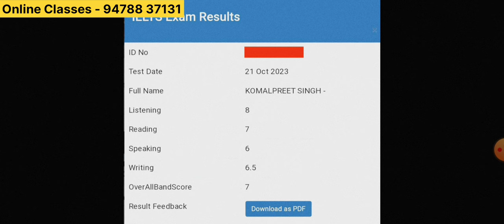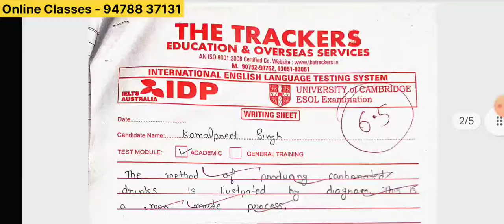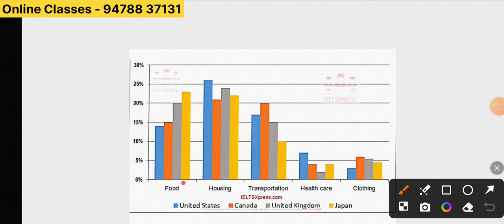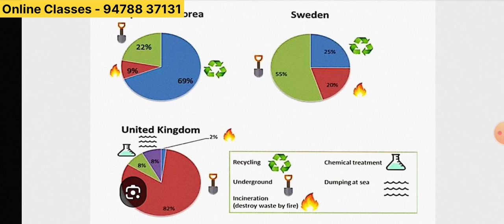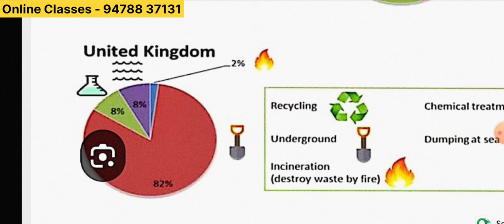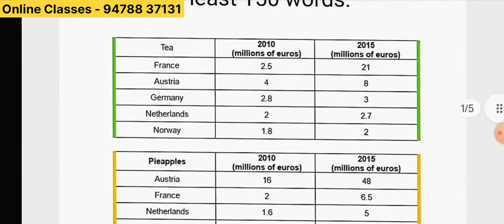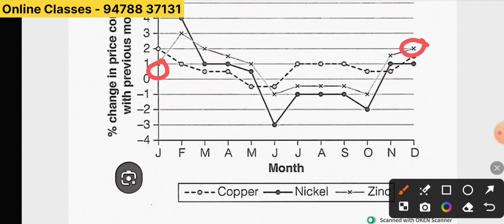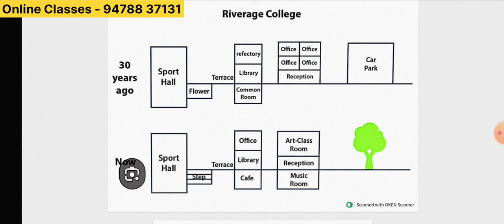All task 1 in 1 Video | How to clear Ielts in 15 days, Ielts 15 day series by Ielts in Punjabi